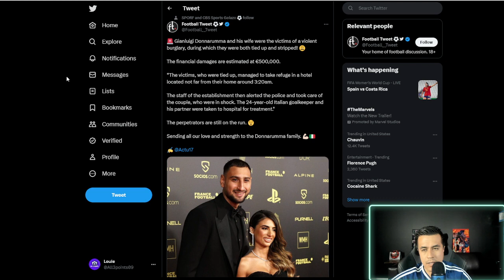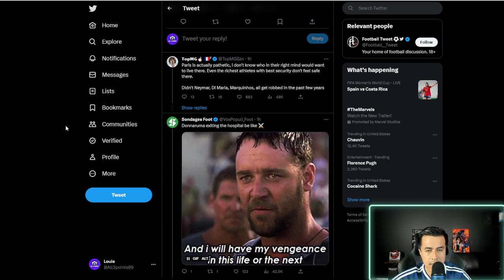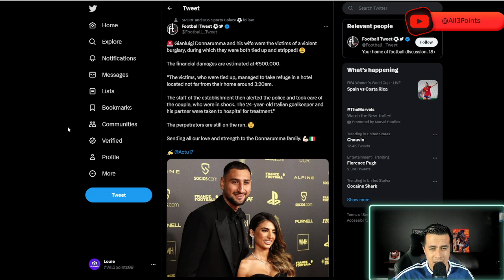Donnarumma Family Robbed!!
Gianluigi Donnarumma and his wife were the victims of a violent burglary, during which they were both tied up